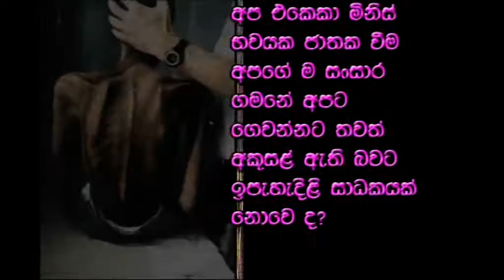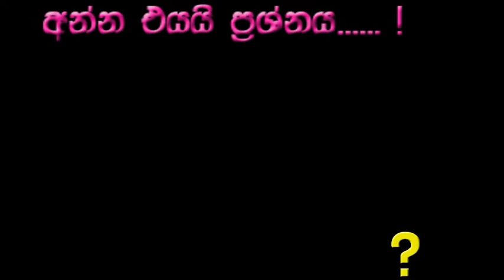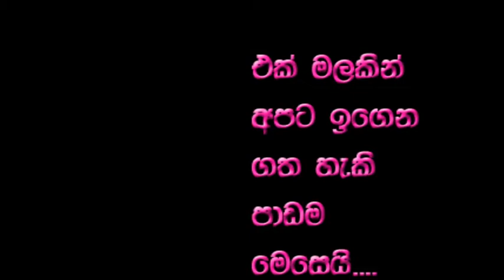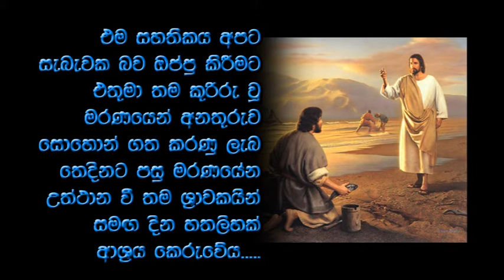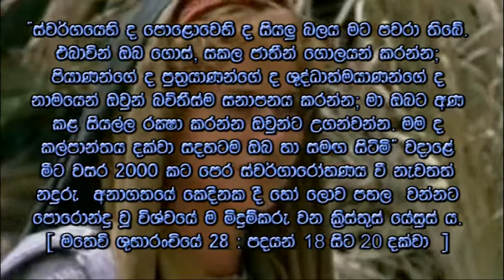MalinPadamak.mpg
How to escape rebirth. A possible alternative worth giving a thought.